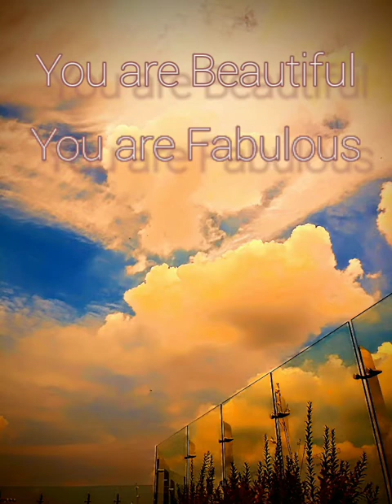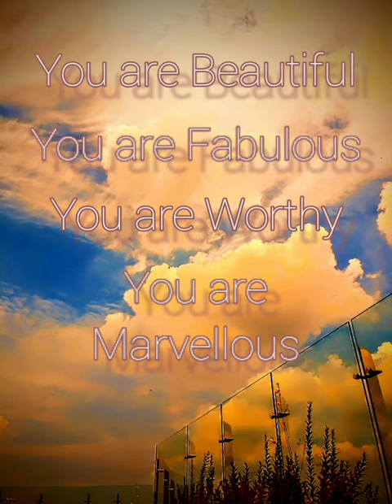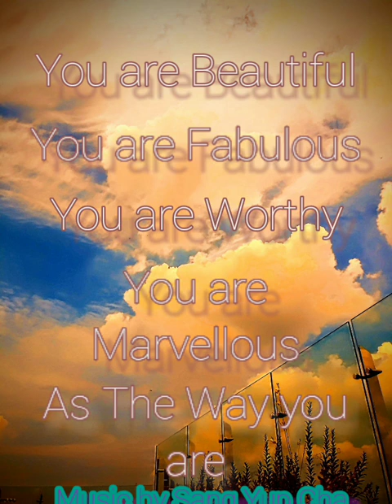You are Beautiful/Ambient Piano Music Worship by Sang Yup Cha/피아노찬양 워십 예배 묵상 기도음악/Music for Prayer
May the Grace of God be upon you all always 💜✝🙏🤗💜

and

Peace and Love be with you all always

Ambient Piano Solo music composed and played by Sang Yup Cha

Photography by Sang Yup Cha

Video edited by Sang Yup Cha